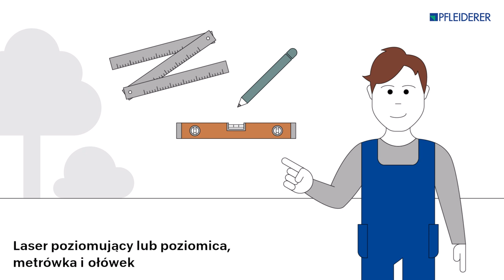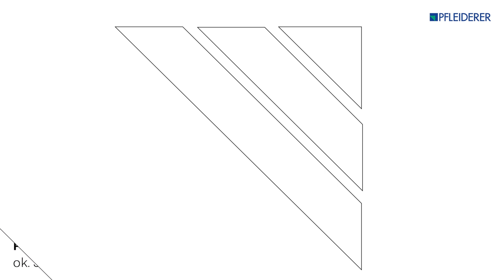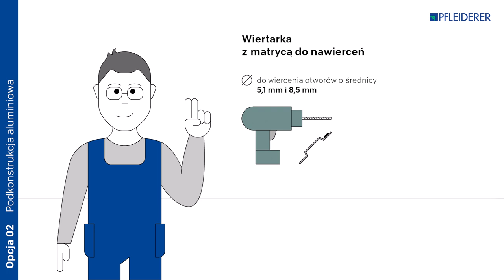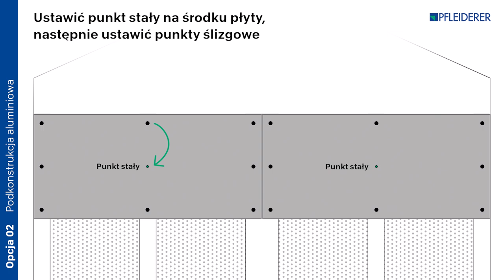Płyty elewacyjne Pfleiderer - Cięcie i montaż do podbudowy aluminiowej